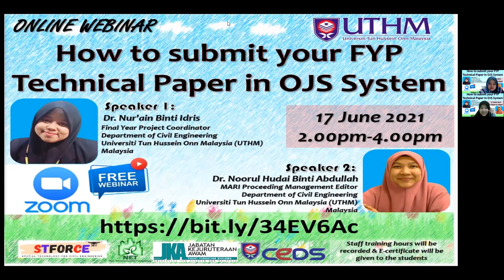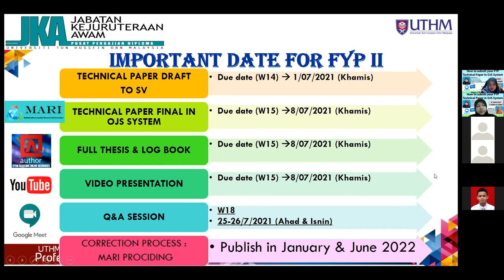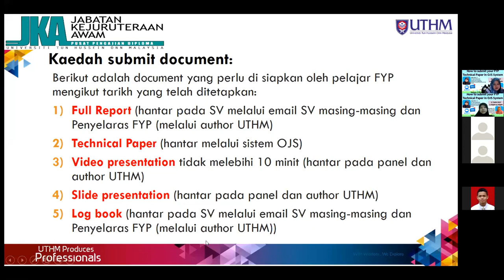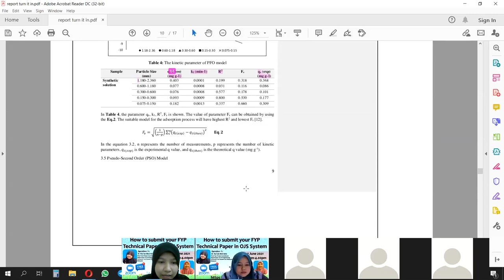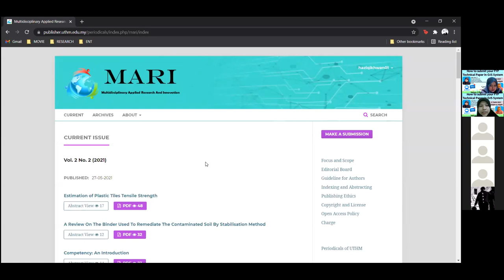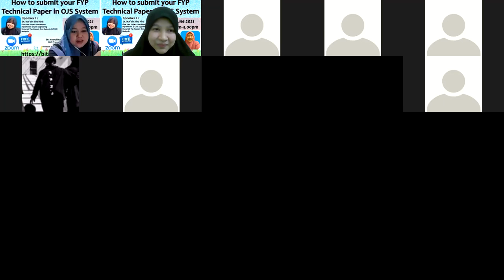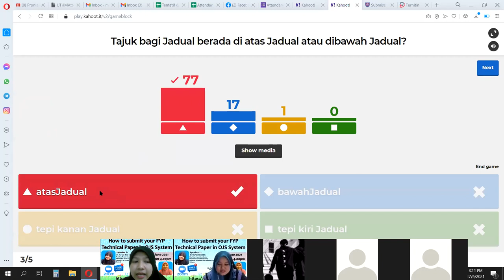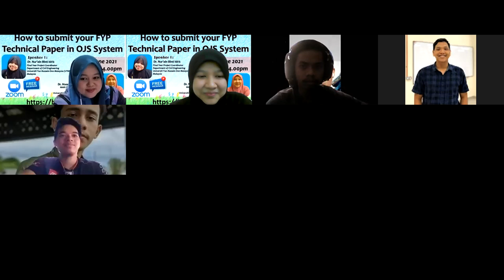ONLINE WEBINAR: HOW TO SUBMIT YOUR FYP TECNICAL PAPER IN OJS SYSTEM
Assalamualaikum Wbt. And Good Day,

We are pleased to announce that Department of Civil Engineering will be holding an ONLINE WEBINAR HOW TO SUBMIT YOUR FYP TECNICAL PAPER IN OJS SYSTEM as follow:

📆 17 June 2021 (Thursday)

⏰ 2.00 pm until 4.00pm

Invited Speakers:
Speaker 1: Dr. Nur'Ain Binti Idris
Final Year Project Coordinator, Department of Civil Engineering, CeDS, UTHM

Speaker 2: Dr. Noorul Hudai Binti Abdullah
MARI Proceeding Management Editor, Department of Civil Engineering, CeDS, UTHM

Staff training hours will be recorded & E-certificate will be given to the students/participants